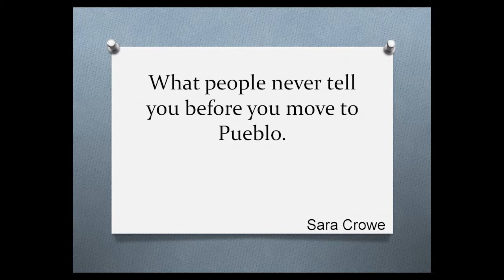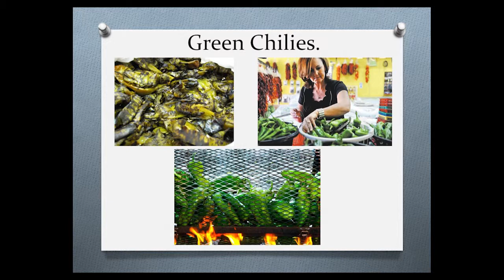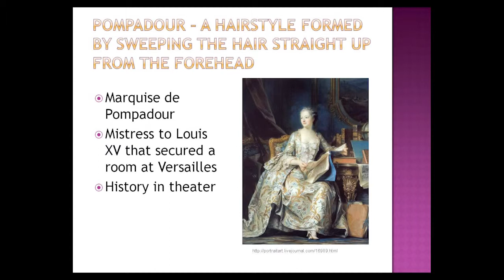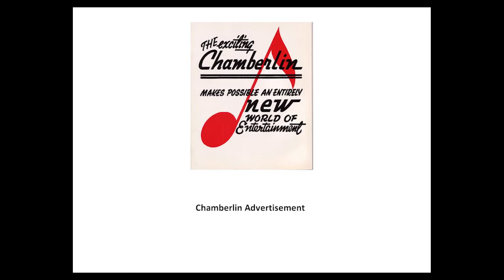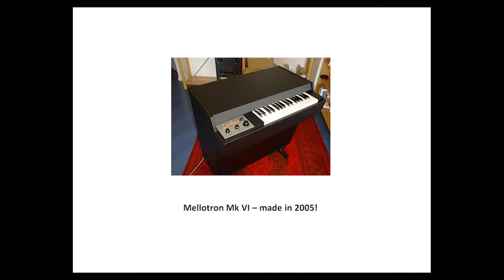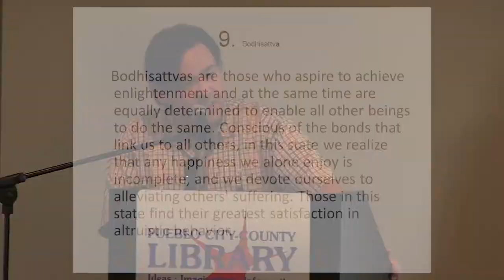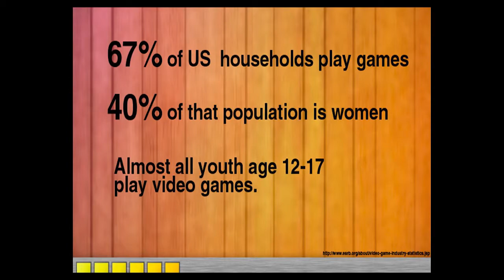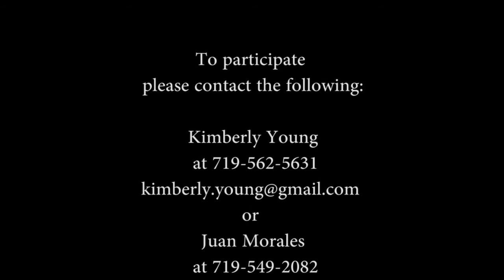130716 Pecha Kucha at the Library 37m58s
Pecha Kucha Night
Devised and shared by
Klein Dytham aritecture.

Presented in Pueblo, Colo.
at Rawlings Library

Featured Presentors:
Sara Crowe
Kimberly Young
Geoffrey Simmons
David Ray
Adam Pocius

To participate
please contact the following:

Kimberly Young
or
Juan Morales

Videography by David Hartkop

Music
"Future Punked"
by Jon Cooper
Distributed by Shockwave-Sound